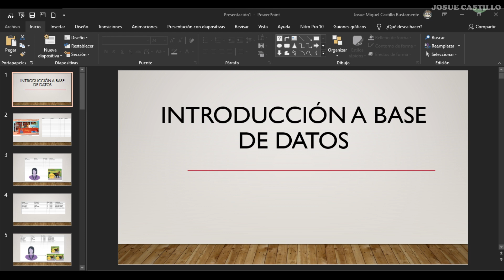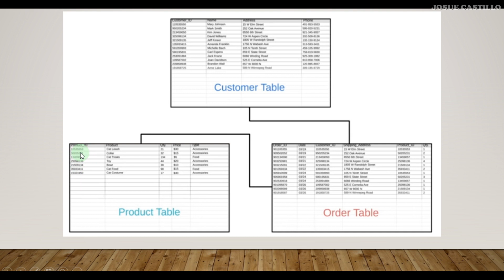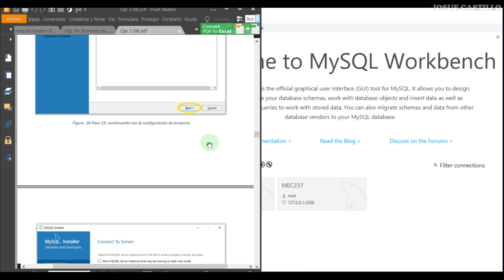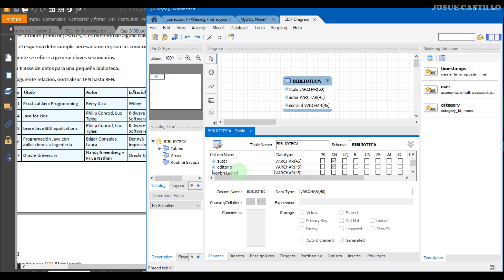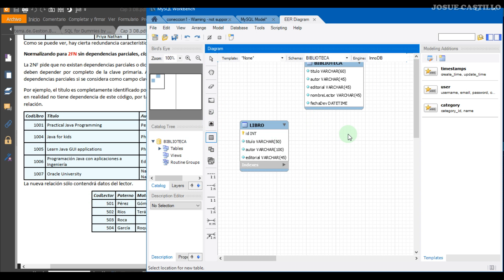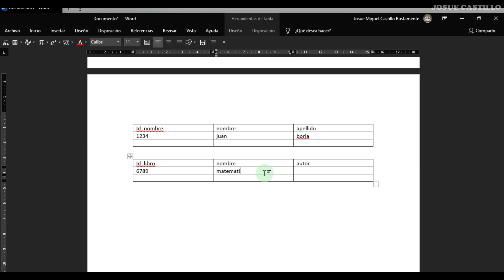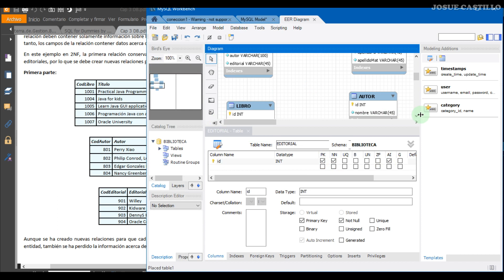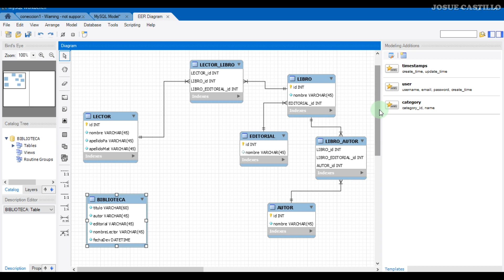D1_1 Introducción a base de datos y modelo relacional